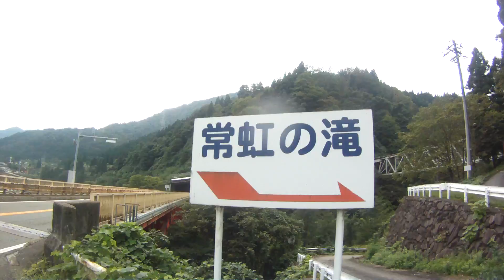‎2016‎年‎09‎月‎26‎日0‏‎9時16分 富山ツーリング 常虹の滝周辺を走行